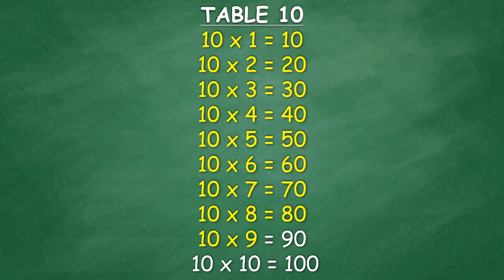Multiplication Table 10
Helping students to learn  Multiplication Table 10 in Math